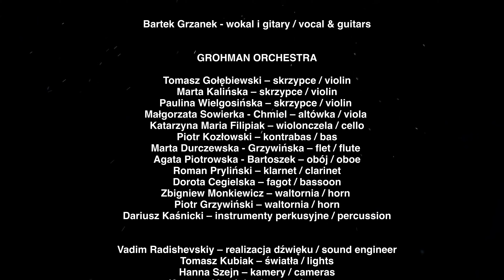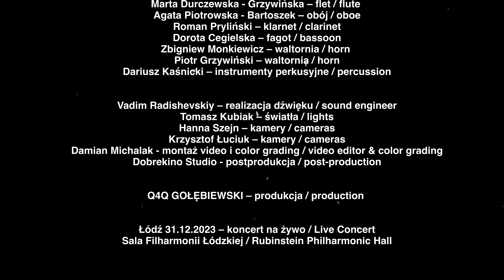Hallelujah - Leonard Cohen (Cover) from Shrek Movie - Bartek Grzanek & Grohman Orchestra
To kolejny wielki hit naszego projektu Filmowe Piosenki.
Nie ma nic piękniejszego niż wspólne granie i zabawa z publicznością.

Filmowe piosenki!
Bartek Grzanek – wokal i gitary / vocal & guitars
GROHMAN ORCHESTRA
Tomasz Gołębiewski – skrzypce / violin
Marta Kalińska – skrzypce / violin
Paulina Wielgosińska – skrzypce / violin
Małgorzata Sowierka - Chmiel – altówka / viola
Katarzyna Maria Filipiak – wiolonczela / cello
Piotr Kozłowski – kontrabas / doublebas
Marta Durczewska - Grzywińska – flet / flute
Agata Piotrowska - Bartoszek – obój / oboe
Roman Pryliński – klarnet / clarinet
Dorota Cegielska – fagot / bassoon
Zbigniew Monkiewicz – waltornia / horn
Piotr Grzywiński – waltornia / horn
Dariusz Kaśnicki – instrumenty perkusyjne / percussion

Vadim Radishevskiy – realizacja dźwięku / sound engineer
Tomasz Kubiak – światła / lights
Hanna Szejn – kamery / cameras
Krzysztof Łuciuk – kamery / cameras
Damian Michalak - montaż video i color grading / video editor & color grading
Dobrekino Studio - postprodukcja / post-production

 Q4Q GOŁĘBIEWSKI – produkcja/ production

BARTEK GRZANEK to charyzmatyczny gitarzysta i wokalista o wyjątkowej barwie głosu. Doskonale łączy partie gitary oparte na feelingu i ekspresji z pełnym emocji śpiewem. W jego stylu i twórczości znajdziemy wpływy różnych gatunków muzycznych takich jak country, rock czy soul, jednak w jego żyłach przede wszystkim płynie prawdziwy rasowy blues, którym wciąga słuchacza w wyjątkowy świat dźwięków.
Szerszej publiczności dał się poznać jako uczestnik „The Voice of Poland” i „Mam Talent”. Jako gitarzysta współpracujący z wieloma artystami w Polsce.

GROHMAN ORCHESTRA to orkiestra, której specyficzny skład wiąże się z najlepszymi tradycjami rodziny Straussów, natomiast swoje imię przyjęła od Henryka Grohmana polskiego patrioty, łódzkiego fabrykanta, konesera sztuki i wielkiego przyjaciela artystów.

Liderem zespołu jest koncertmistrz Filharmonii Łódzkiej TOMASZ GOŁĘBIEWSKI, laureat wielu artystycznych, społecznych i kulturalnych nagród i wyróżnień (m.in Gloria Artis, Odznaka za zasługi dla Miasta Łodzi, Medal „Pro publico bono” im. Sabiny Nowickiej, Nagroda indywidualna i zespołowa Prezydenta Miasta Łodzi, Grand Prix Jazz Melomani – Jazzowa Perła Łodzi 2014, 2018, 2021, Nagroda im. Henryka Grohmana – Ważne dla Łodzi, Medal jubileuszowy 600 - lat Miasta Łódź.

Jest znany i doceniany także ze względu na swoją działalność impresaryjną (m.in. twórca festiwalu Geyer Music Factory, Manu Summer Jazz Sundays, Piotrkowska kameralnie).

W Grohman Orchestra grają wspaniali muzycy, soliści i liderzy poszczególnych grup instrumentów Orkiestry Filharmonii Łódzkiej.

GROHMAN ORCHESTRA
Zespół tworzy różne projekty muzyczne od 2015, m.in. przebojową „Klasykę polskiej rozrywki” i „KOCHAJMY”.  To muzyka znanych artystów, m.in. takich jak: Czesław Niemen, Marek Grechuta, Skaldowie, Perfect, Maryla Rodowicz, Dżem, Andrzej Zaucha, Jerzy Połomski, Maanam, Edyta Geppert. W przeboje polskiej estrady i piosenki o miłości wpleciono cytaty z muzyki klasycznej, którą artyści wykonują na co dzień, będąc muzykami orkiestry Filharmonii Łódzkiej. Z tego materiału powstały dwie fantastyczne płyty, także tak bardzo pożądane przez koneserów winyle.

Łódź 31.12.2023 – koncert na żywo / Concert Live
Sala Filharmonii Łódzkiej / Rubinstein Philharmonic Hall

Grohman Orchestra
Bartek Grzanek Wokalista Gitarzysta
Projekt filmowy
Piosenki z filmów
Popularne hity filmowe
Muzyka filmowa
Koncert filmowy
Scena muzyczna z filmów
Live performance
Film soundtracks
Movie songs
Musical arrangements
Film-themed concert
Cinematic melodies
Music from the movies
Grohman Orchestra concert
Bartek Grzanek live
Iconic film songs
Harmoniczne podróże przez świat kina
Orkiestralne opowieści z wielkiego ekranu
Melodyjne obrazy filmowe na żywo
Muzyczne tropy z filmowych klasyków
Instrumentalne pejzaże emocji filmowych
Wirtuozerskie interpretacje ścieżek dźwiękowych
Ekscytujące połączenie sztuki filmowej i muzyki na żywo
Dynamiczne aranżacje filmowych hitów
Interaktywne doznania muzyczno-wizualne z kina
Harmoniczna podróż przez światy wyobraźni filmowej